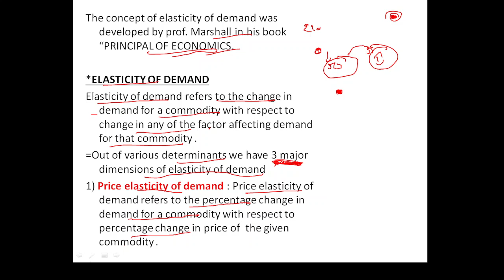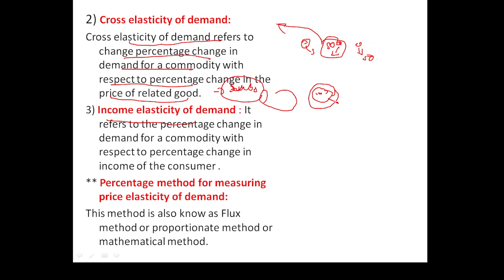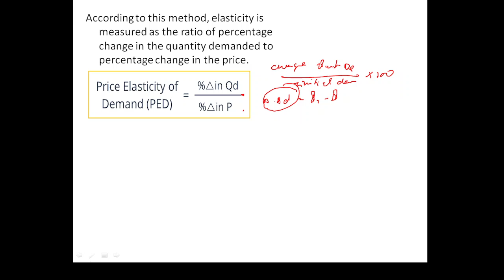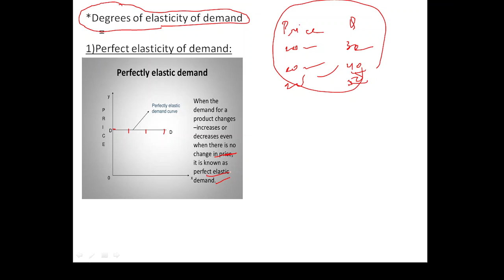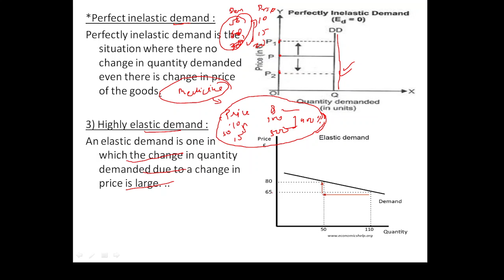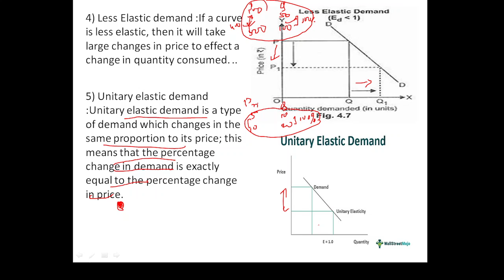CH-4 Elasticity of Demand|Class 11 NCERT| Microeconomics|By Omkar